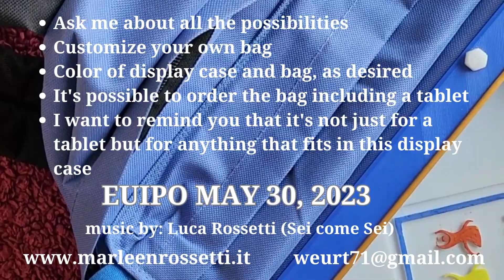BAG WITH WINDOW FOR TABLET and OTHER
GROW YOUR BUSINESS! ADVERTISE AS YOU WALK!
PUT THE TABLET IN THE DISPLAY CASE.
FILL YOUR BAG WITH FREE SAMPLES AND PERSONAL BELONGINGS.
CARRY YOUR BAG IN YOUR DAILY LIFE AND SHOW THE WORLD WHAT YOU HAVE TO OFFER.
MAKE YOUR BUSINESS A SUCCESS!
- ASK ME ABOUT ALL THE POSSIBILITIES
- CUSTOMIZE YOUR OWN BAG
- COLOR OF DISPLAY CASE AND BAG, AS DESIRED
- IT'S POSSIBLE TO ORDER THE BAG INCLUDING A TABLET
- I WANT TO REMIND YOU THAT IT'S NOT JUST FOR A TABLET BUT FOR
  ANYTHING THAT FITS IN THIS DISPLAY CASE

EUIPO MAY 30, 2023